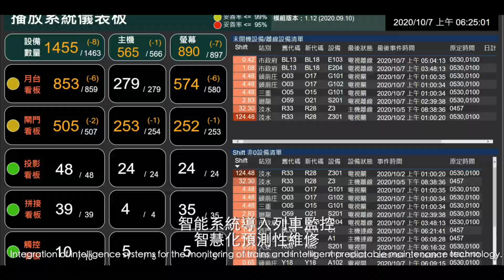【Mirle盟立X台北捷運】遺失物智慧倉儲e化系統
台北捷運擁有領先全球的可靠度與科技感，但每年有30萬遺失物要管理，是龐大的管理成本。
北捷遺失物中心採用盟立智能系統後，能在30秒內迅速找到遺失物，輕鬆盤點、節省管理成本，符合智慧城市的需求。盟立智能倉儲系統，讓您體驗到更便利與人性的智能科技!